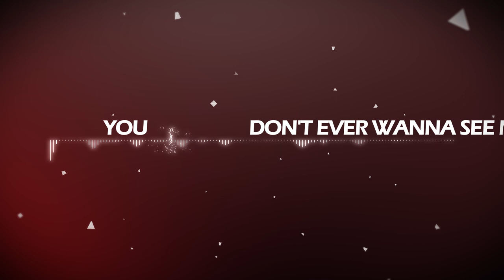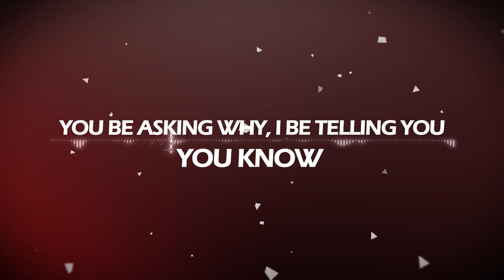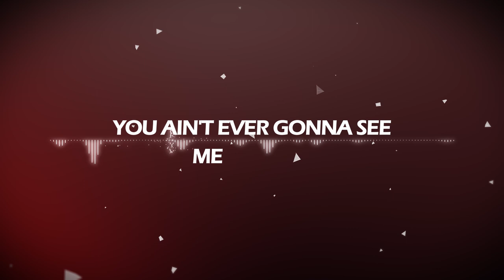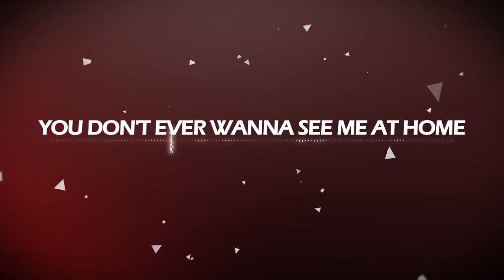Beyond Unbroken - Smoke [HD] (Lyric video)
(LYRICS below)

LYRICS:

Write my name, write my name in smoke
Driving fast and watching life unfold
Pull me back, pull me back I'm gone

You don't ever wanna see me at home
Take it back, take it back, Oh no
Leaving me out in the crowd alone
Treat me like, treat me like I'm gone

You be asking why, I be telling you, you know
Call me when you feel alone
Don't expect to hold me down for sure
Cliffside asking why, you know
I don't wanna feel so cold

Tie me up, tie me up you know
Make me feel like this is real, don't go
Base boards creeping 'round no more
Lie to me, lie to me so low
You're just asking for attention, you know
Take yourself, take yourself and go
I don't ever wanna see you come home

Take regrets like the shots, you know
Pushing back all the times before
You don't even understand the mood
You'd be wishing that you're actions gold
Bigger fears, even bigger hopes
Doesn't matter, matter if you come or go
Be prepared for battles one (One)
You ain't ever gonna see me at home